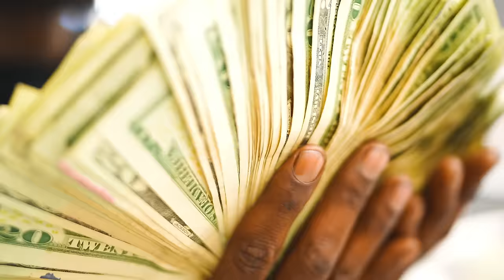El Snappo - Back2Serve"n (Official Video)